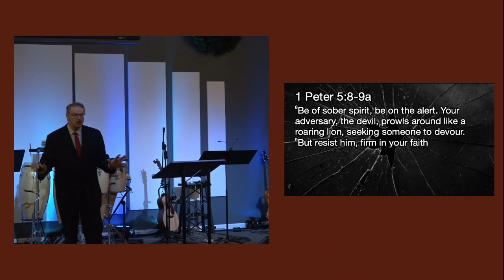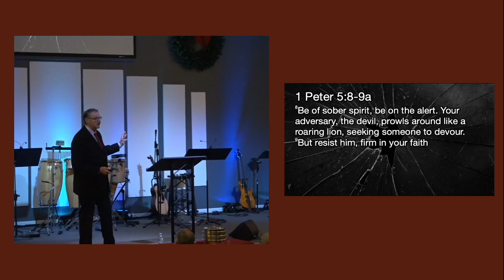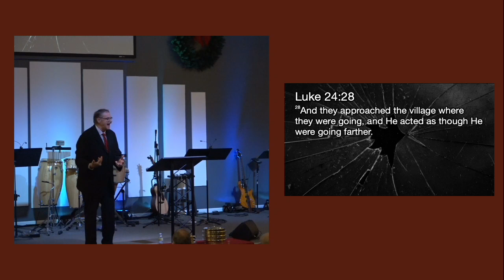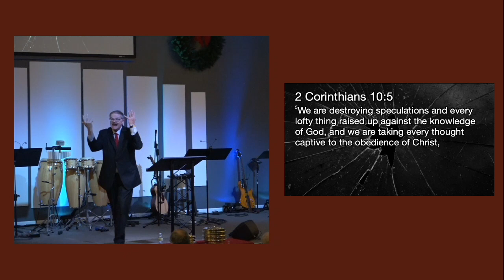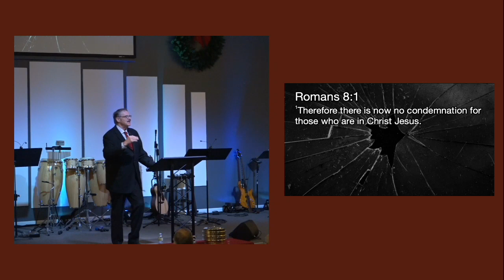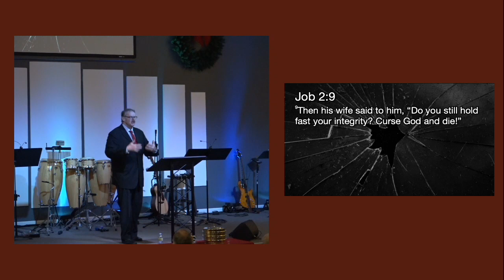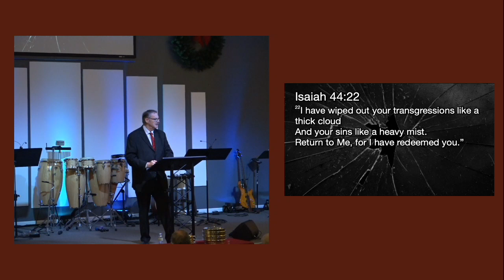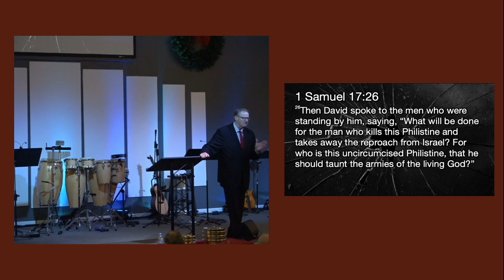Who's Holding Your Sword - Part 5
Don't miss the last part in this powerful series. We have more control than we think. Our God actually IS greater. See what Pastor Ken has to say about moving forward in our faith.